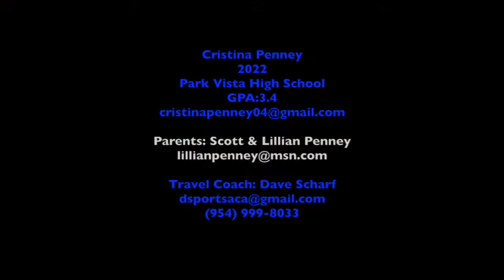Cristina Penney, 2022 Shortstop & Outfield